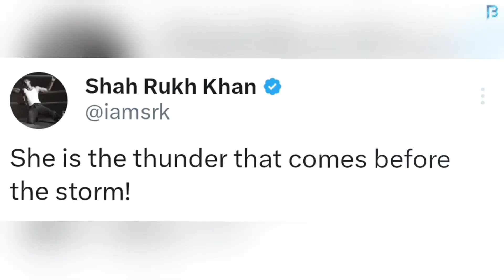The Lady Superstar Nayanthara Jawan Look Overpowered On Shahrukh Khan